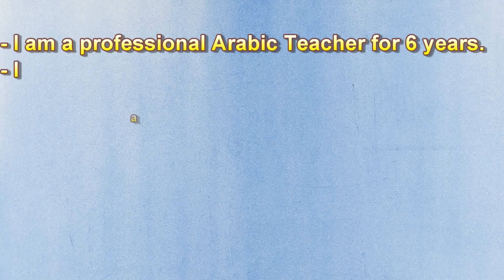Egyptian Arabic Lesson with Ali ( How to say in Arabic I want to run every day )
Arabic Lesson with Ali ( How to say in Arabic : I want to run every day? )
- I am an Arabic teacher in Hurghada ,Sharm,Cairo and on Skype as well.
- I have 6 years of experience teaching Arabic to non-speakers.
- I teach Modern standard Arabic and Egyptian Arabic as well.

Facebook page: Egyptian Arabic with Ali
Skype name: ali.gamal55